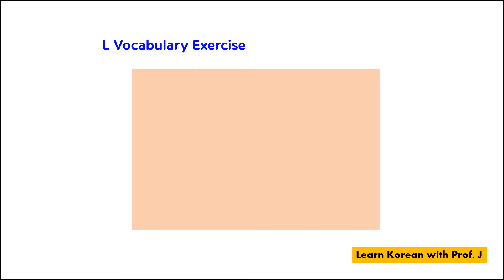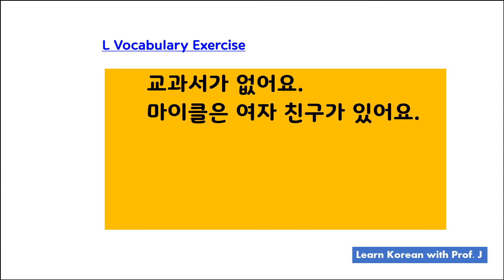L3C2 Vocabulary and Sentences, KLEAR Textbook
Beginning Korean 1